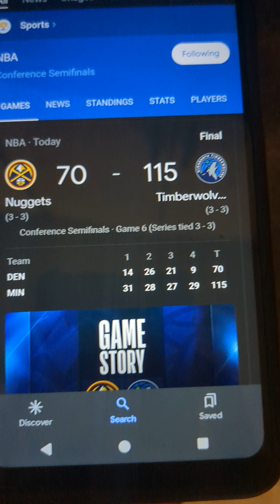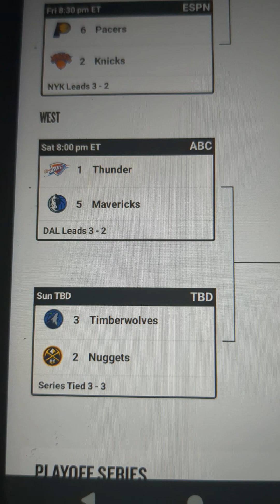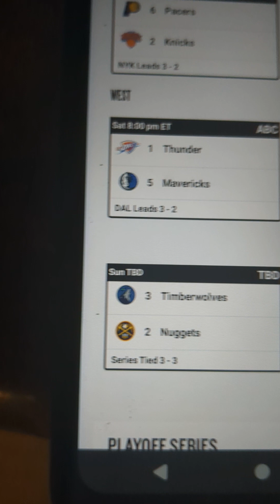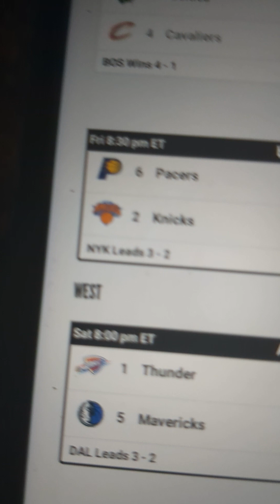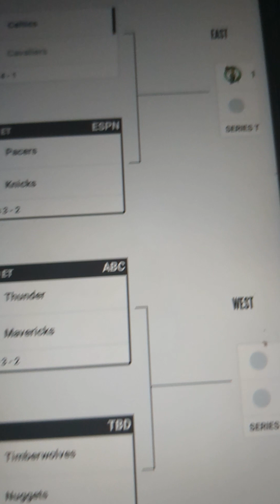Why The 2024 NBA Playoffs Are Rigged! Mavs Vs Knicks Finals. Luka Vs Jokic. Kyrie Back In Boston?